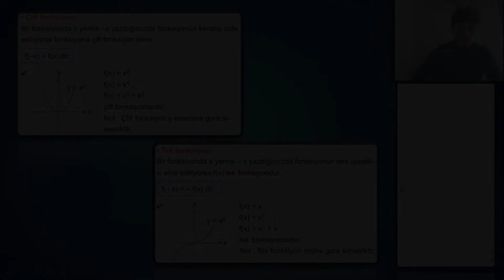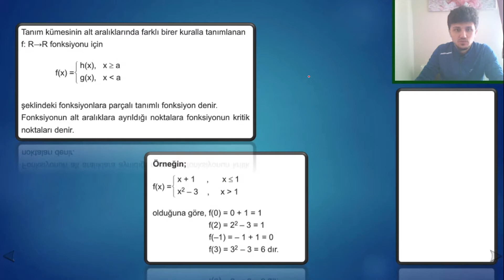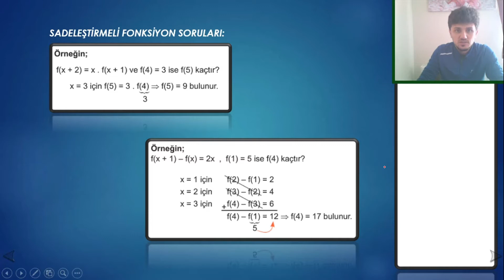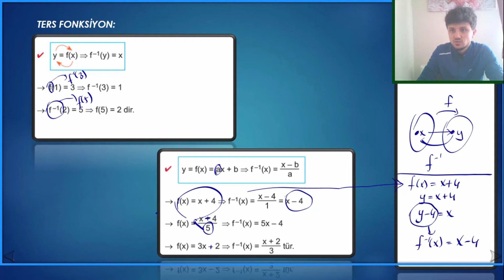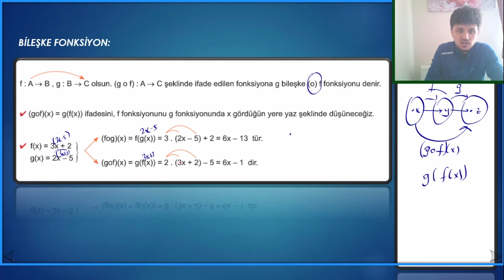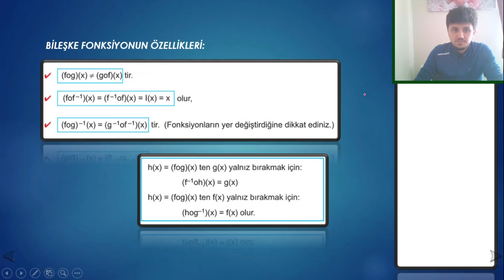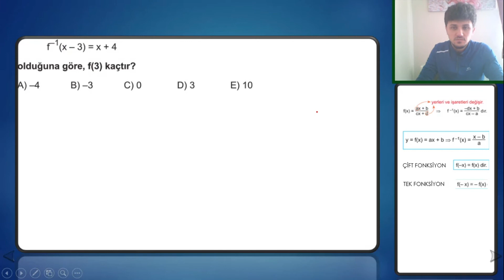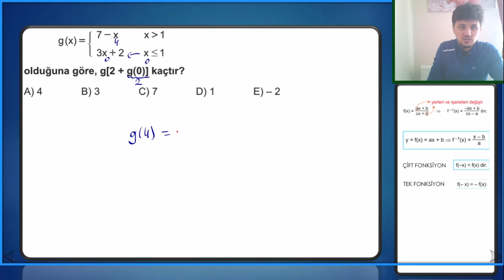FONKSİYONLAR (2. DERS)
Bu kanalda matematik, geometri dersleri verilmesinin yanı sıra kişisel ilgi alanlarımla alakalı paylaşımlar da yapılmaktadır.

yetkin burak nakkaş
matematik konu anlatım
geometri konu anlatım
In this channel, besides teaching mathematics and geometry, posts related to my personal interests are also made.
fonksiyonlar,
functions,
fonksiyonlar rehber matematik,
fonksiyonlar soru çözümü,
fonksiyon grafikleri,
fonksiyonlar tyt,
fonksiyonlarda uygulamalar,
fonksiyonlar benim hocam,
fonksiyonlar şenol hoca,
fonksiyon soru çözümü,
fonksiyon tyt,
fonksiyon konu anlatımı,
fonksiyon türleri,
fonksiyon tersi,
fonksiyon tekrar,
fonksiyon çeşitleri soru çözümü,
fonksiyon çizimi,
fonksiyon çizme
matematik konu anlatımı,
matematik konu anlatımı tyt,
matematik konu anlatımı kpss,
matematik konu anlatım kpss,
matematik konu anlatım tyt,
matematik konu anlatım 9. sınıf,
matematik konu anlatım kitabı,
matematik konu anlatım ygs,
matematik konu anlatım ayt,
matematik konu anlatım benim hocam,
matematik konu anlatım kanalları,
11. sınıf matematik konu anlatım
geometri konu anlatımı
geometri konu anlatımı tyt
geometri konu anlatımı 2020

इस चैनल में, गणित और ज्यामिति पढ़ाने के अलावा, मेरे व्यक्तिगत हितों से संबंधित पोस्ट भी हैं।
is chainal mein, ganit aur jyaamiti padhaane ke alaava, mere vyaktigat hiton se sambandhit post bhee hain.
mere bhaee dvaara taiyaar hastanirmit utpaadon ke lie yahaan klik karen